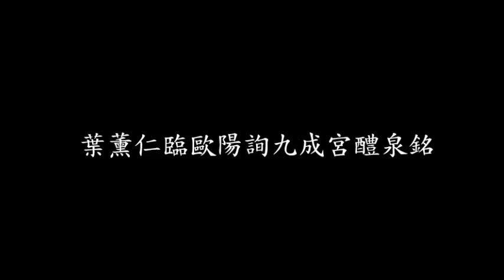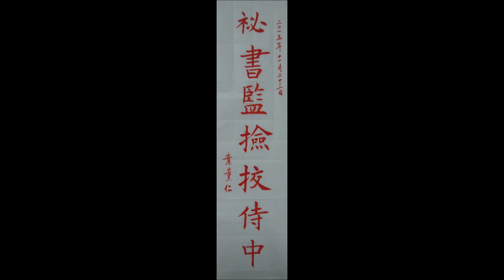葉薰仁臨《歐陽詢九成宮醴泉銘》0002 秘書監檢校侍中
2015/11/23 /18:30~20:30 法雲書會 課堂示範
Chinese Art